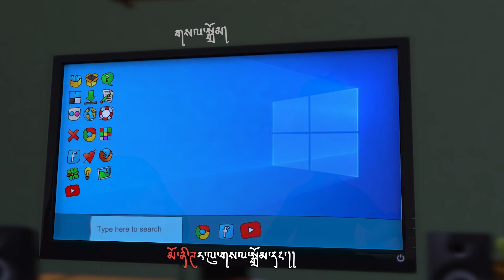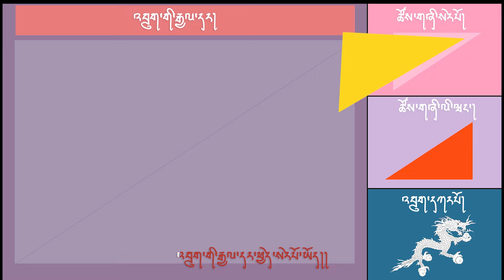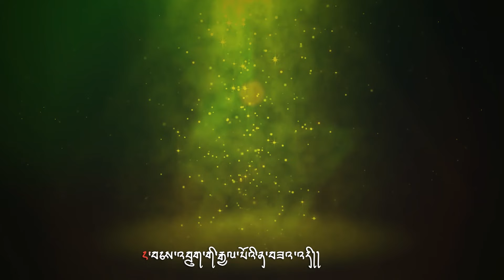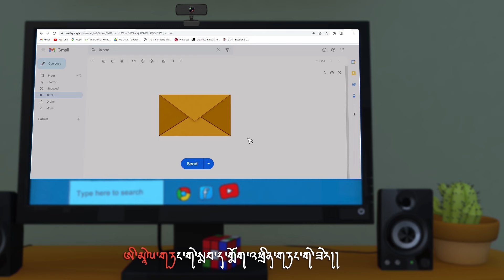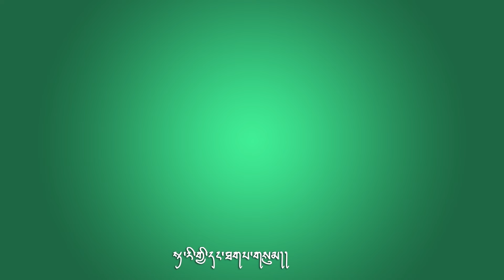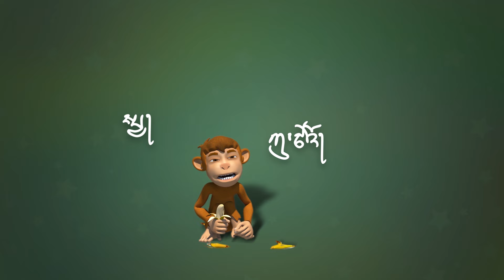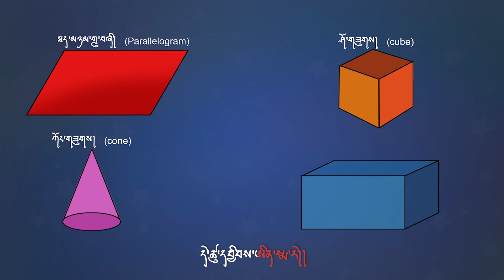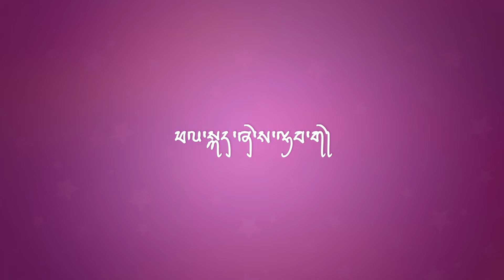26 Nursery rhymes for kids ཨ་ལུ་ཚུ་གི་དོན་ལུ་ ༢༦་རྫོང་ཁ་གིས་སྤྲོ་གླུ།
26 collections of Dzongkha nursery rhymes for kids. Baby Songs
Produced by Department of Culture and Dzongkha Development, Ministry of Home Affairs.

 / yellowboxani.  .

 / yellowboxanim.  .

0:00 wild animals རི་དྭགས་སེམས་ཅན།
2:19 Kencho sum (Triple gem) དཀོན་མཆོག་གསུམ།
3:48 Celestial bodies ཡར་གནམ་ཁའི་རྒྱན་ཆ།
5:25 WANGPO NGA དབང་པོ་ལྔ།
6:43 Computer གློག་རིག།
7:58 Mobile phone འགྲུལ་འཕྲིན།
9:13 Bhutanese Musical Instrument འབྲུག་པའི་སྙན་ཆ་།
10:34 National flag རྒྱལ་དར།
12:17 Armed Forces དྲག་ཁག་གསུམ།
13:35 TSA WA SUM རྩ་བ་གསུམ།
15:41 Domestic animals (སྒོ་ནོར་སེམས་ཅན
17:11 Kabney (scarf) བཀབ་ནེ།
19:15 Vegetables ཚོད་བསྲེ།
21:03 Computer གློག་རིག།
22:18 Flowers མེ་ཏོག།
23:34 Mug, plate and spoon ཕོརཔ་དང་ཐ་ལི་བང་ཅུང་ཐུརམ།
24:51 Games and sports རྩེདམོ།
26:55 Brush your teeth སོ་བཀྲུ་རྐྱབ་དགོ།
28:48 Religious item མཆོད་ཆས།
30:43 Animal sounds སེམས་ཅན་གྱི་སྐད།
32:59 Pantheons of Buddhism ནང་པའི་སངས་རྒྱས།
34:52 Before food བཞེས་སྒོ་མ་ཟ་བའི་ཧེ་མ།
36:55 Shapes དབྱིབས།
38:17 Birthday སྐྱེ་བའི་ཉིནམ།
39:34 Fruits ཤིང་འབྲས།
41:15 Agricultural Tools སོ་ནམ་ལག་ཆ།
43:08 Honorific terms ཕལ་སྐད་ཞེ་ས།